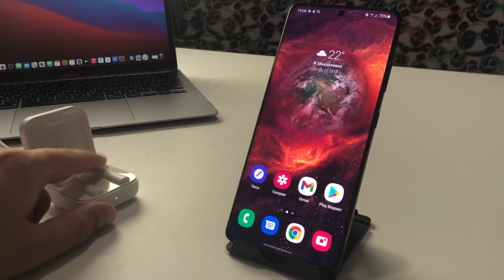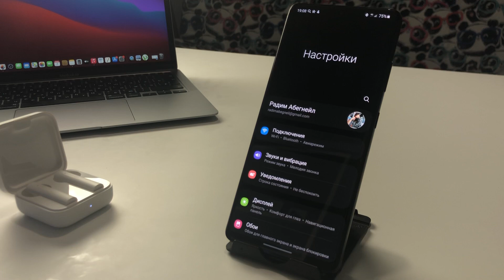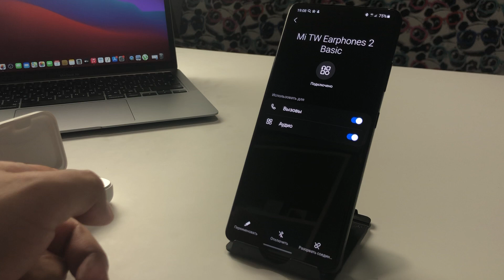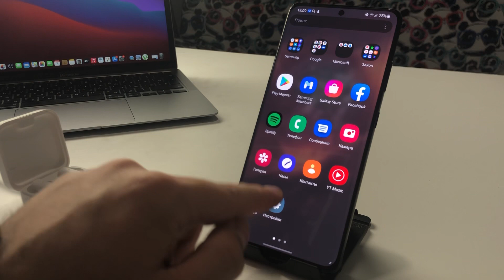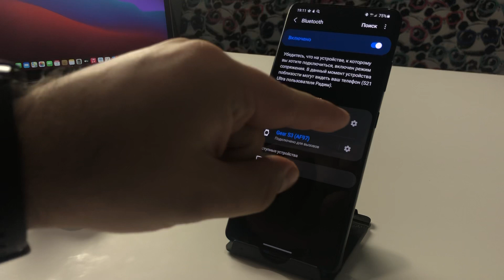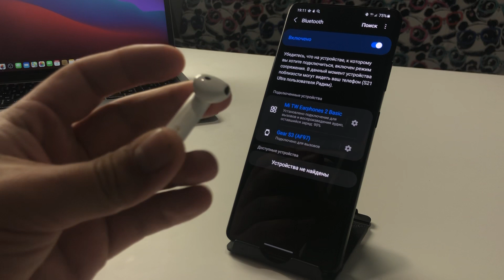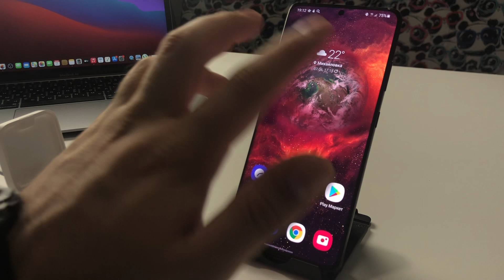Как по Bluetooth ПОДКЛЮЧИТЬ НАУШНИКИ к SAMSUNG? Соединение беспородных наушников с телефоном САМСУНГ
Если вы хотите слушать музыку по беспроводным наушникам на Самсунге то в этом видео я покажу и расскажу почему наушники не подключается к телефону по Блютузу или почему смартфон не видит беспроводные наушники.